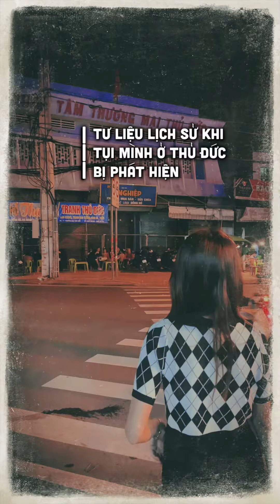Phải thốt lên là cái vibe này mà thêm chút lạnh lạnh nữa là siêu giống Đà Lạt luôn nha